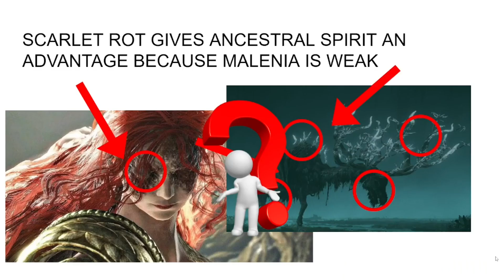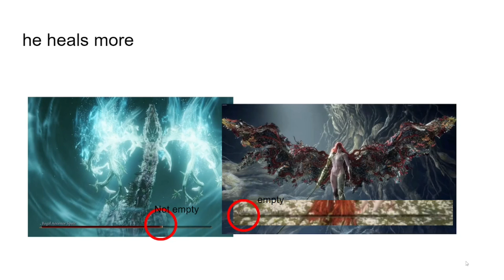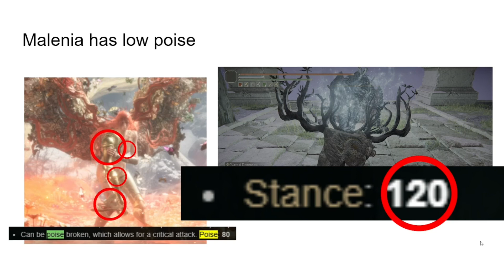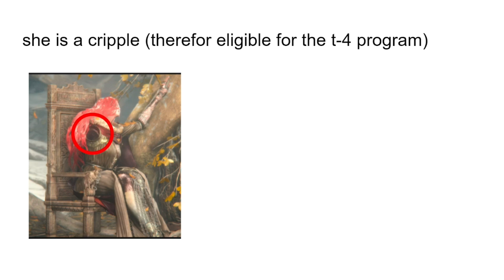why ANCESTRAL SPIRIT is harder then MALENIA in ELDEN RING